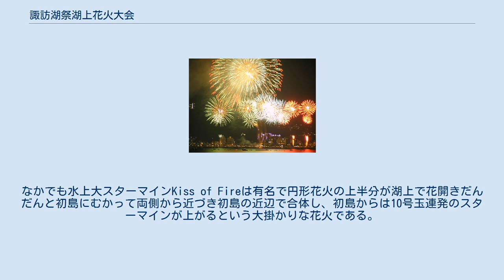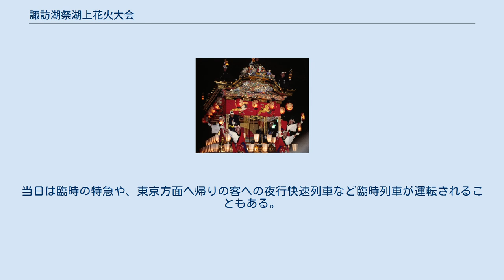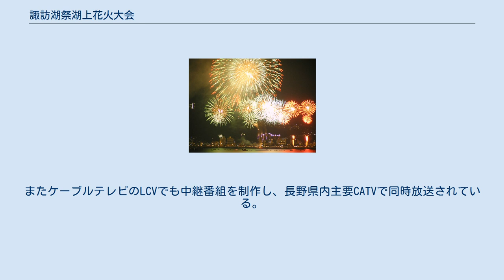諏訪湖祭湖上花火大会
諏訪湖祭湖上花火大会（すわこまつりこじょうはなびたいかい）は、長野県諏訪市の諏訪湖で毎年8月15日に行われる花火大会である。
略称は「諏訪湖花火大会」。
 諏訪市では9月上旬に行われる全国新作花火競技大会とともに、諏訪二大花火大会となっている。
見物に約50万人（2010年（平成22年））が集まる。
 総打ち上げ数は約4万発（2010年（平成22年）、プログラムによる）であり、打ち上げ数で国内最大とされる。
 諏訪湖祭湖上花火大会は比較的浅い湖である諏訪湖の立地を生かし湖上には岸から安全距離を確保した位置にスターマイン発射台を10基、大ナイアガラと諏訪湖花火の象徴である水上花火の仕掛けを設置する。
湖中の初島は10号玉を打ち上げるために作られた人工島である。
 プログラムは2部構成となっており、異なる主眼で花火を楽しむことができる。
 第1部は競技花火で長野県内5、県外5の合計10の花火師が参加しそれぞれ10号早打ち競技、スターマイン競技の2つを競い最も素晴らしい花火を選定する。
10号早打ち競技は10号玉5発を次々に打ち上げる。
スターマイン競技は規定量の花火玉を用いその美しさを競う。
出場花火師はそれぞれが諏訪湖以外の競技花火でも活躍する日本を代表する花火師である。
 プログラム第2部は夜空を彩る絢爛で大規模なスターマインで構成される。
なかでも水上大スターマインKiss of Fireは有名で円形花火の上半分が湖上で花開きだんだんと初島にむかって両側から近づき初島の近辺で合体し、初島からは10号玉連発のスターマインが上がるという大掛かりな花火である。
この花火は、半球状の花火が湖面に映し出され非常に美しい。
大会の最後を飾る大ナイアガラ瀑布は湖上約2kmにわたって、花火が滝のように流れる。
 花火大会当日は諏訪湖周辺をはじめ諏訪市内のいたるところで例年16時から22時まで会場周辺の歩行者天国、細い道路の一方通行化等の交通規制が敷かれる。
また、諏訪湖近辺から最寄ICである中央自動車道諏訪ICを結ぶ道路は終日渋滞する。
特に湖畔周辺の駐車場等に駐車した場合、大会終了後は3時間から4時間の交通渋滞が見込まれる。
中央自動車道諏訪湖SAは、利用が制限される。
市施設、小中学校の校庭、一般企業等の駐車場等が無料もしくは有料の臨時駐車場として開放される。
 JR東日本中央本線上諏訪駅が最寄の駅となる。
 当日は、上諏訪駅発着の普通電車が篠ノ井線松本 - 中央本線小淵沢・甲府間で、また飯田線の岡谷止まり列車が上諏訪や富士見までの延長運転もあり、大幅に増発されるため、大会実行委員会も鉄道の利用を呼びかけている。
 増発の普通電車には、通常使用されている211系の他、中央線快速や南武線で使用されているE233系6+4両の分割編成の通勤電車が豊田車両センターおよび中原電車区から貸し出される。
以前は同じく中央線快速電車用の201系が使用されていた。
 東京・新宿・千葉方面からは特急「あずさ」で、横浜・新横浜・町田方面からは横浜線直通特急「はまかいじ」で上諏訪駅（約2時間 - 2時間30分）まで、名古屋・京都・大阪方面からはエル特急「しなの」を利用し塩尻駅で中央東線上り甲府方面の電車に乗り換えることになる。
当日は臨時の特急や、東京方面へ帰りの客への夜行快速列車など臨時列車が運転されることもある。
 20時から上諏訪駅西口には臨時改札口が設けられ上諏訪駅東口が上り線専用、上諏訪駅西口が下り線専用の改札口となる。
人出が非常に多いので、ホーム・コンコースは人で溢れる。
混雑による混乱・事故防止のため東西自由通路は閉鎖、またホーム上の混雑防止のため、改札止めホーム入場制限も実施される。
 2012年（平成24年）の第64回大会から、SBC信越放送とBS-TBSの共同制作で、同大会がBS-TBSにて生中継の放送を実施している。
またケーブルテレビのLCVでも中継番組を制作し、長野県内主要CATVで同時放送されている。
更に国際向け放映としてJapan Newsが英語によるインターネット配信を実施している。